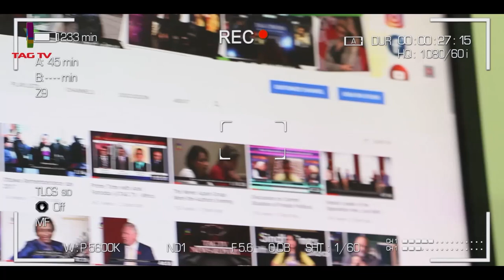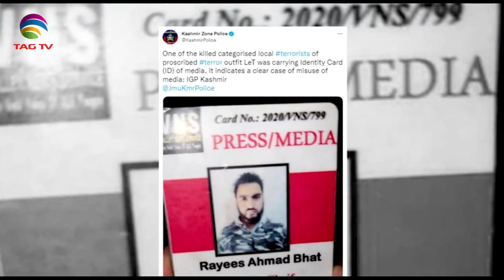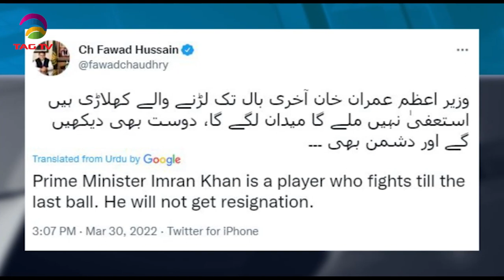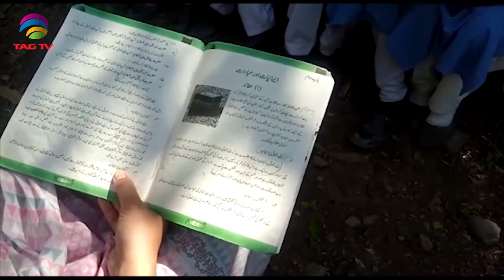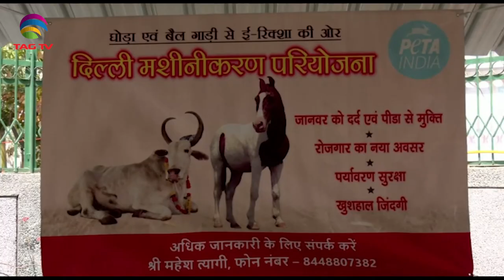PM Modi speaks to BIMSTEC Summit, Pak PM Khan loose Majority - SA Newsline March 30